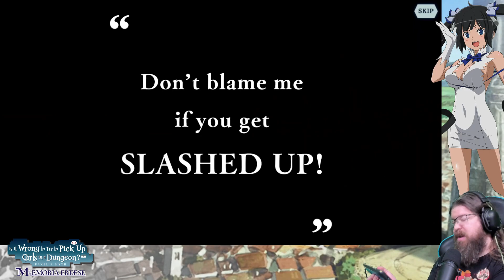Summoning on the NEW Alfia and Zard banner!! | Danmachi Memoria Freese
Danmachi Season 4 is here & Memoria Freese has another Anime exclusive unit! But should you summon?